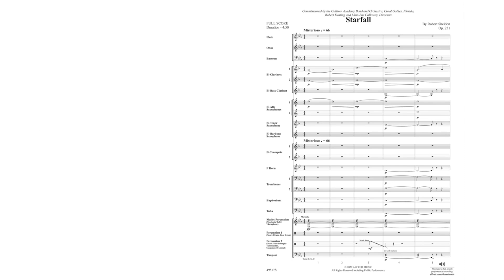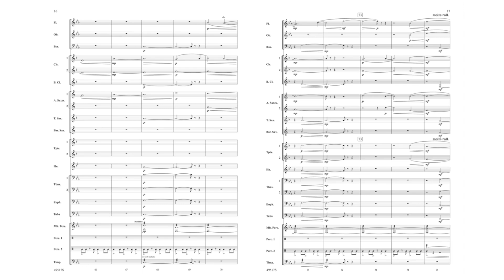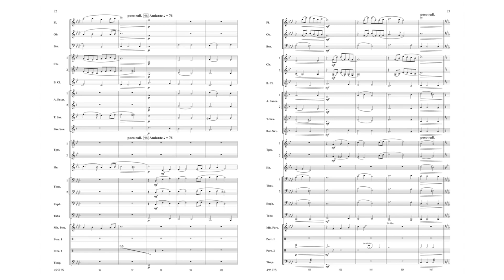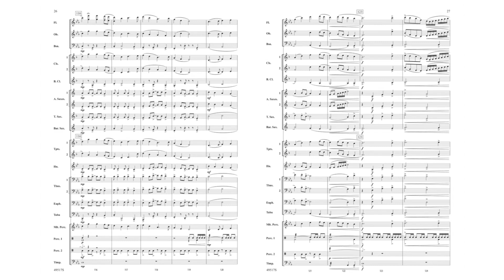Starfall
Join clinicians Chris Bernotas and Todd Stalter as they showcase the newest music for intermediate to advanced concert bands. This reading session includes grade 3 to 4.5 titles from from Belwin and Alfred Music, so you’re sure to find something your more advanced students will be excited about!

Item: 00-49517
Series: Young Symphonic
Category: Concert Band
Format: Concert Band Conductor Score & Parts
Level: 3

Starfall by Robert Sheldon is a dynamic and exciting piece that was inspired by a viewing of the Lyrid meteor shower. This composition invokes interstellar drama with introspection into the vastness of our universe. (5:04)